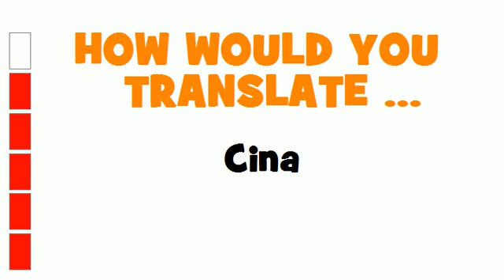ITALIAN TRANSLATION QUIZ = Cina